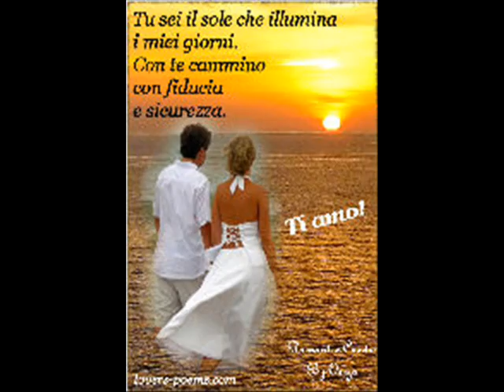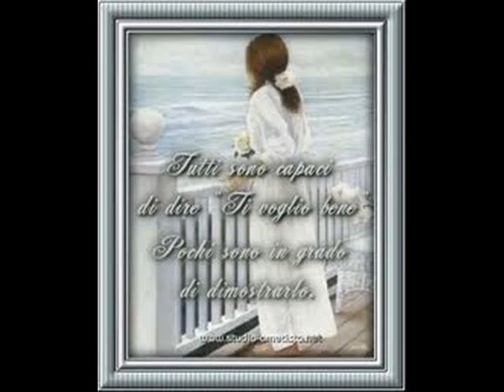Anonimo Italiano TU